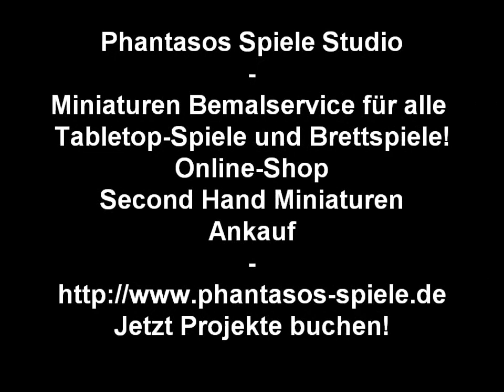Projekt Update - Freebooter's Fate - Imperiale Armada